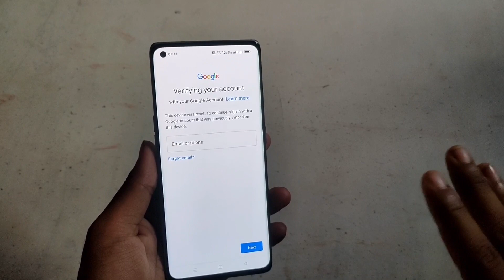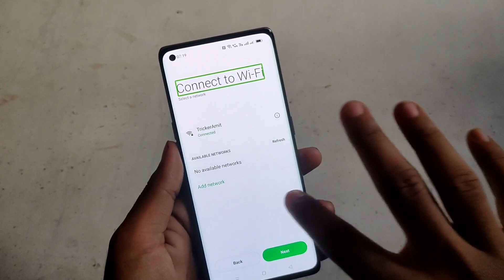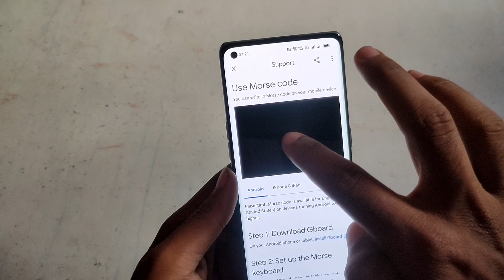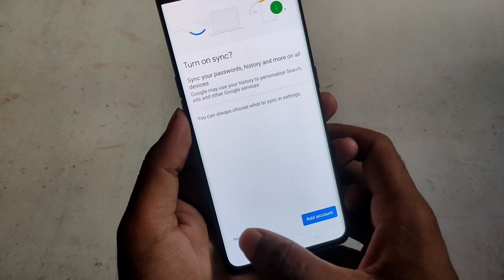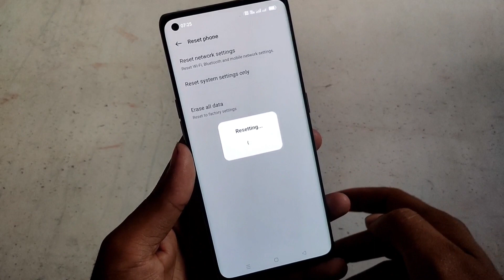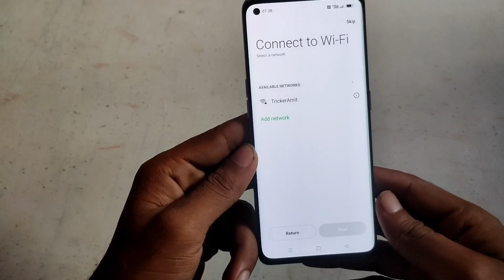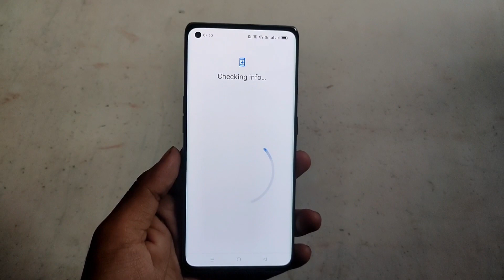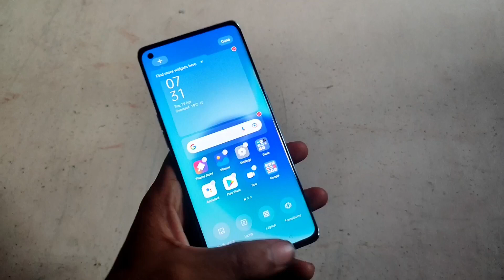Google FRP Without PC | Oppo Frp Bypass Android 12 | How to Frp Lock in 2025